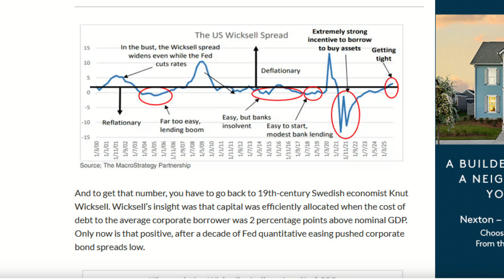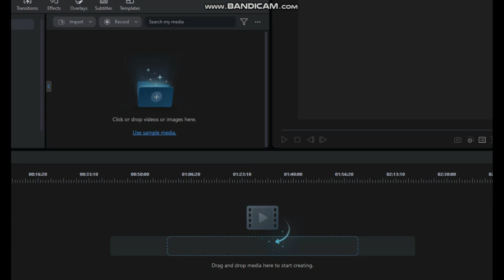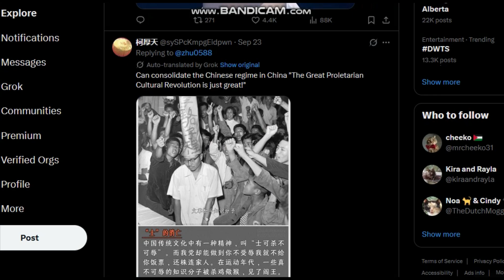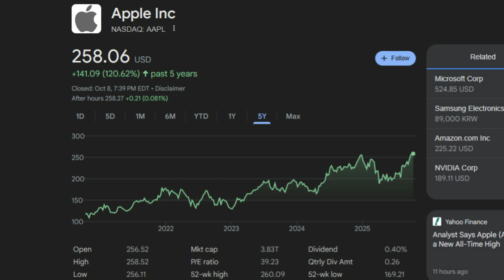AI Bubble - Why they're Putting AI in Everything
The ongoing AI investment bubble has grown to multiple times the size of the sub-prime mortgage bubble, and 17 times the size of the dot com bubble. The rapid rollout of and forcing of AI elements into everything is heavily responsible for this trend, with forced automatic usage of these features creating an inflated picture of demand for AI products.